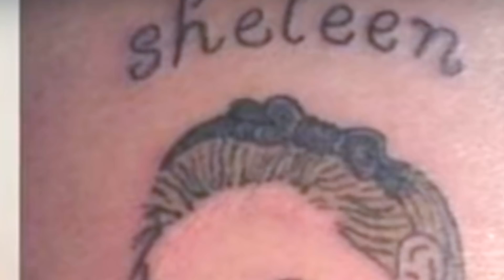SBAGLIA A FARGLI IL TATUAGGIO *ASSURDO*😂